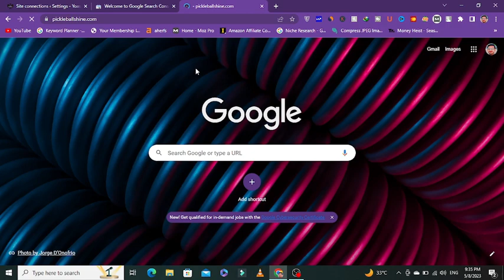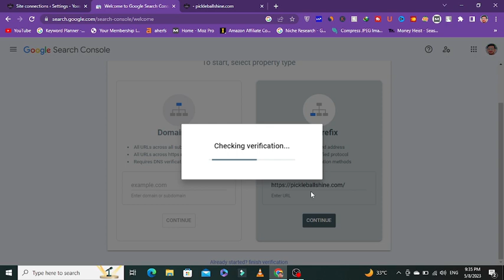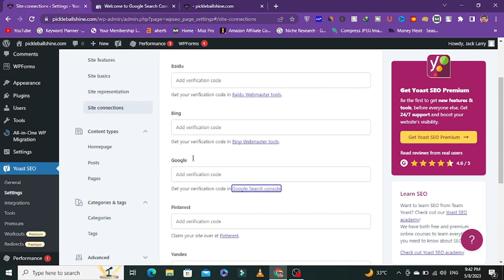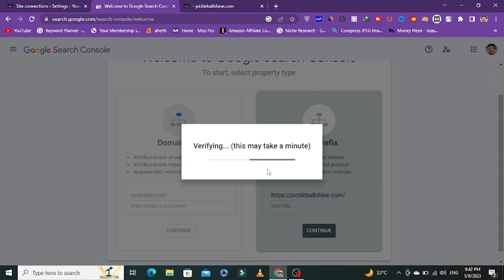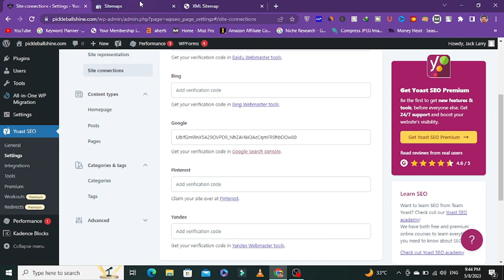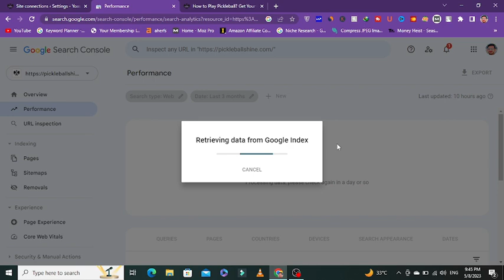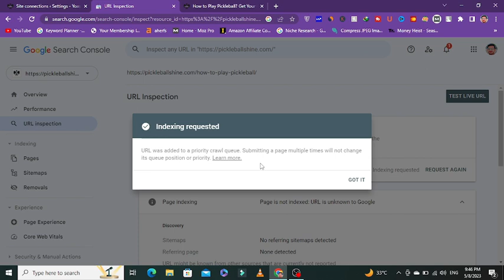How To Add Website In Google Search Console || Google Search Console 2023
In this video, I will guide you on How To Add a Website In Google Search Console || Google Search Console 2023. If you want to add a website to the Google search console but you don't know how to add a website in google search console so please watch this video complete because in this video I will guide you on how to verify a website in the Google search console and also guide about verification failed in google search console.

About:

how to add a website in the Google search console
add a sitemap to the Google search console
Google search console sitemap WordPress
google search console verification failed
how to add a website in google search console blogger
how to add a website in google search console 2023
Search Console
how to add my website to the Google search console
How To Add Website To Google Search Console in 2023
Google search console verification
how to add WordPress website in the google search console
chasmish tech